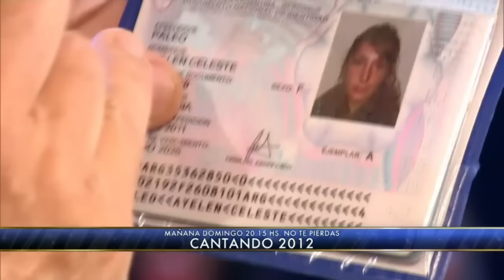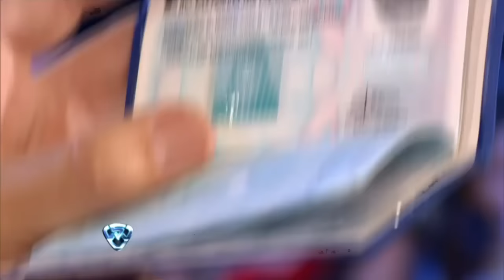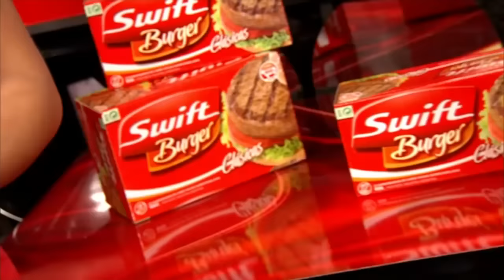Showmatch 2012 - Ayelén Paleo y Carmen Barbieri hicieron catarsis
Queda claro que el reggaetón calentó el certamen de baile más popular de la TV. Y si no, que lo digan Carmen Barbieri y Ayelén Paleo, que discutieron de forma ardiente en la previa de la segunda presentación de la debutante.